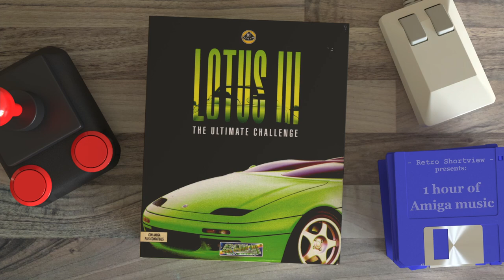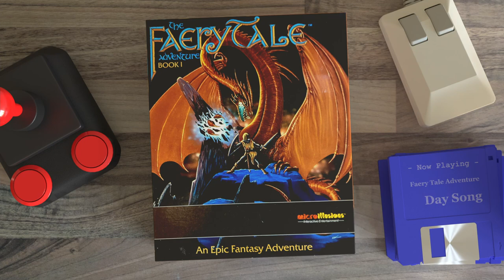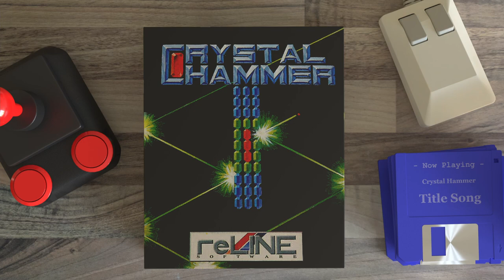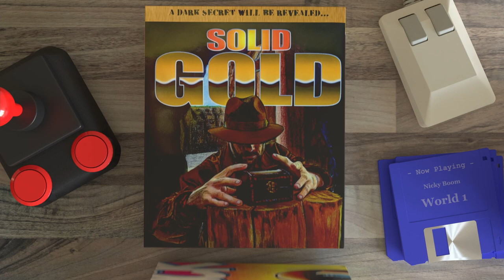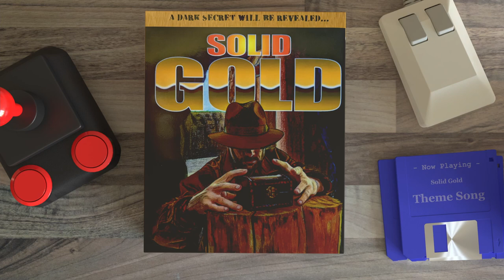1 hour of Amiga Music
Retro Shortview presents: 1 hour of Music from the Commodore Amiga

00:00 Lotus 3 - Title Song
03:23 James Pond - Level Song 1
05:07 Hybris - Ingame Music
08:24 Sensible Soccer - Theme Song
10:04 Oh No More Lemmings - Track 4
12:27 Seven Gates of Jambala - Title Song
16:27 Faery Tale Adventure - Day Song
17:52 Crystal Hammer - Title Song
21:58 Last Ninja 2 - The Streets
27:33 Super Cars - Intro Song
29:33 Time Machine - Title Song
34:09 Toki - Level 2
35:41 Rock & Roll - Lovely Feelings
37:43 Lemmings 2 - Classic Tribe
40:38 Shadow of the Beats - Main Theme
43:07 Nicky Boom - World 1
50:28 Solid Gold - Theme Song
52:19 Aunt Arctic Adventure - ML3
56:25 Twinworld - Caves